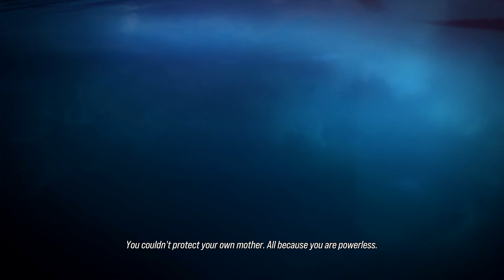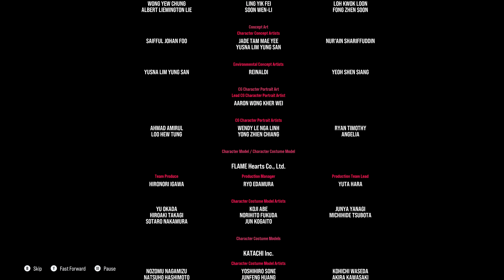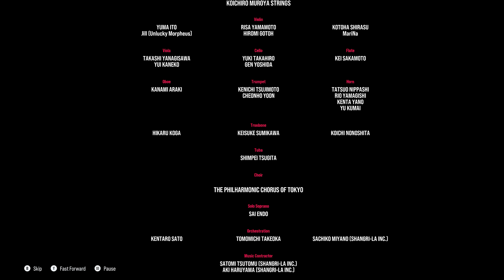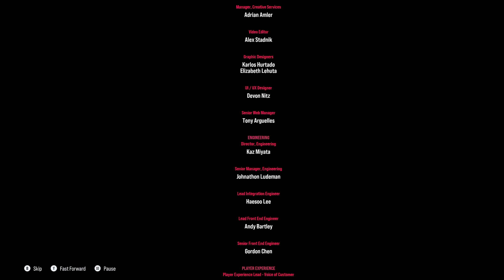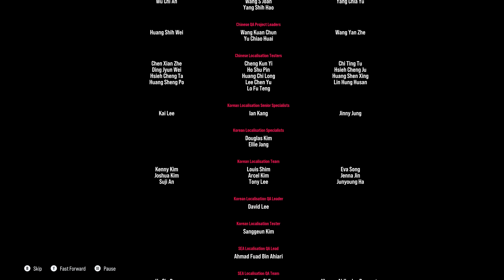TEKKEN 8 Story Gameplay Ending No Commentary Part 4